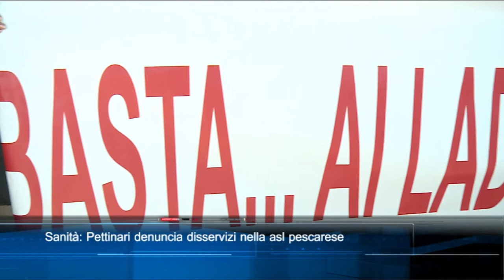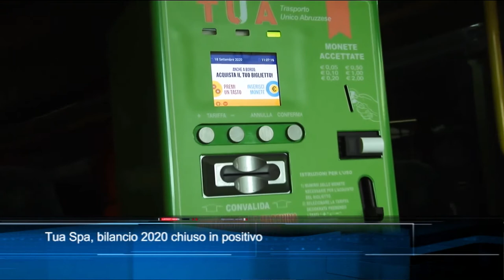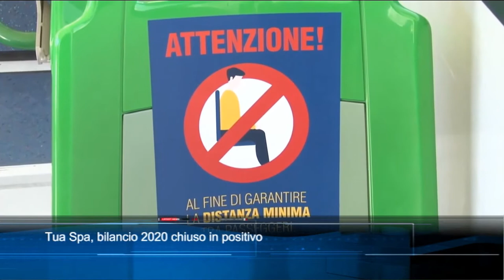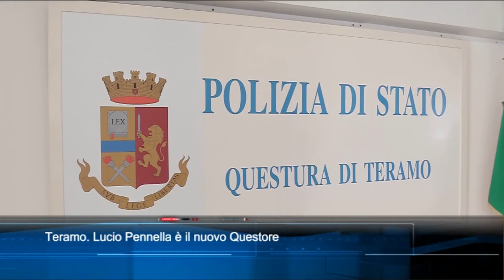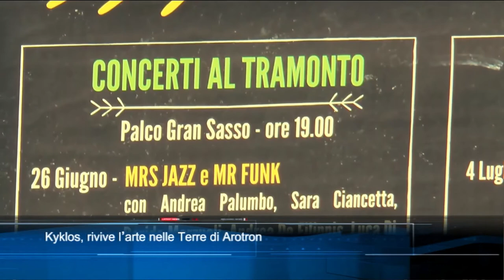TgSei edizione delle 14 di sabato 3 luglio 2021